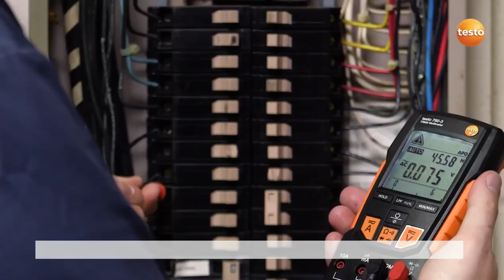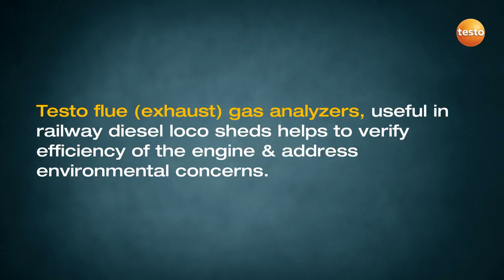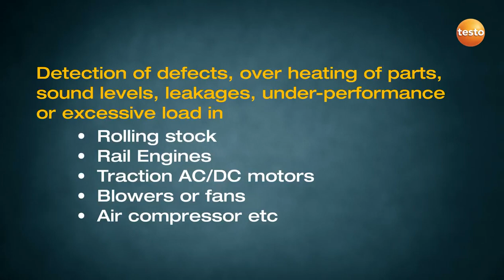Testo Measuring Instruments in Indian Railways Sector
Testo offers high quality measuring instruments for various measurements tasks in Indian railways.
Testo thermal imagers are used for getting heat profile and preventive maintenance of:
Traction lines
Electrical Panels
Traction sub-stations
Rail car sheds
Electric Loco-sheds
Railway Coach factories & workshops

Testo Electrical measuring instruments like Multimeter, voltage tester and clampmeter are used for detecting overload, troubleshooting of circuit boards and other such tasks.

Testo Flue Gas Analyser is used for fuel efficiency measurement of engines in Diesel loco sheds.

There are other condition monitoring instruments from Testo for measuring RPM, temperature, sound and leakages.